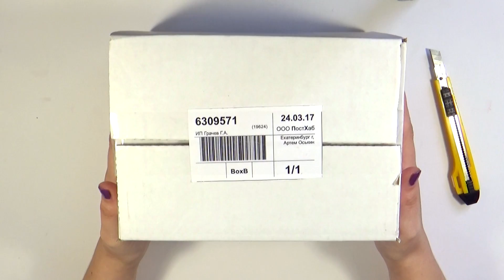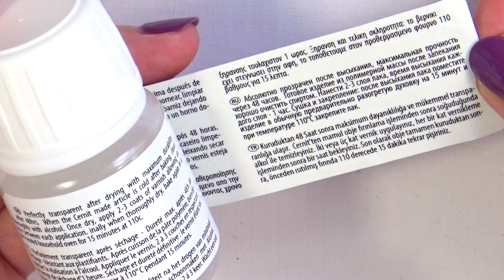РАСПАКОВКА ► Материалы из магазина plastifimo.ru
❤ И обзор с первым впечатлением :)

◆ Не пропустите другие уроки!

Полимерная глина, пластика - материал удивительный и многогранный. Из него можно делать украшения, декорировать предметы интерьера, делать разнообразные скульптуры, миниатюры, кукол и многое другое.
Меня зовут Анна Оськина, многие меня знают под ником Анна Ориона. Мой канал на YouTube - энциклопедия по лепке из полимерной глины, пластики. Вы увидите множество подробных, качественных, красивых, авторских видео уроков совершенно бесплатно! Это самое большое собрание авторских уроков по пластике на русском языке!
Я поделюсь своими секретами и наработками за все 6 лет, которые я занимаюсь лепкой из полимерной глины! Все эти годы я вела и веду сейчас живые и видео мастер-классы, ко мне приезжают люди из разных городов, и эта огромная база преподавательского навыка помогает создавать мне интересные видео уроки.